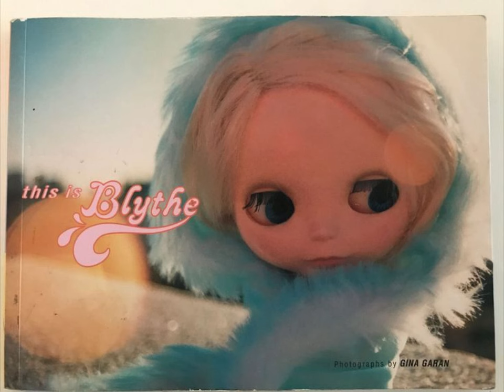plan B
. unable to get pregnant rn
. any unwanted/undesired pregnancies u may or may not have are being dealt with. And by dealt with i mean obliterated.
. never have unwanted pregnancies
. any sperm trying to fertilize or any forming embryo’s inside of u are obliterated
. never be pregnant if u dont want the baby
. eliminate any active sperm/sperm in general that doesn’t belong to u
. no unwanted/undesired eggs implanted in ur uterus

. get period monthly 3 days each with no cramps (i know im sorry)
. regular menstrual cycle
.transfer sperm and baby to someone who actually wants it
. have the positive effects of the most potent plan b
. clear intentions and never try to gaslight urself into thinking u want it
. never feel bad

forced

none at all vers coming soon